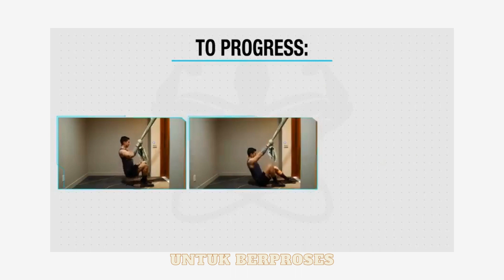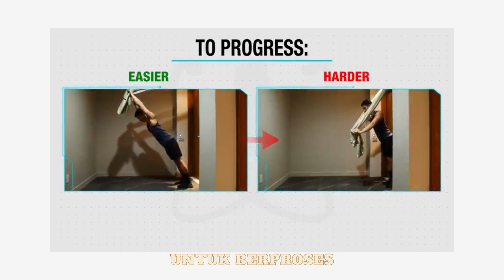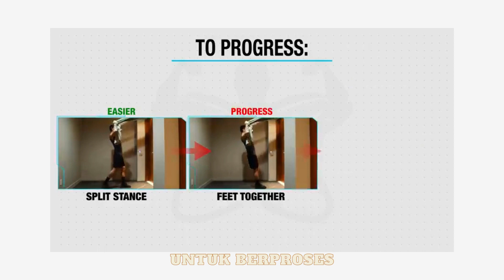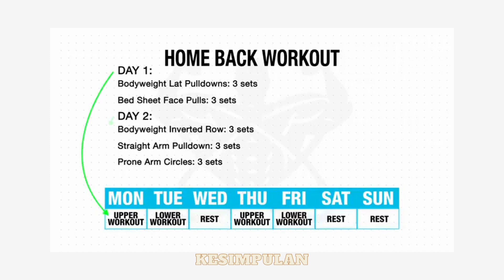Latihan Punggung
Tips dan trik serta edukasi seputar olahraga dan nutrisi.